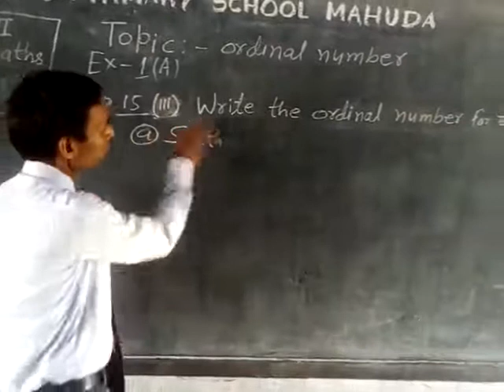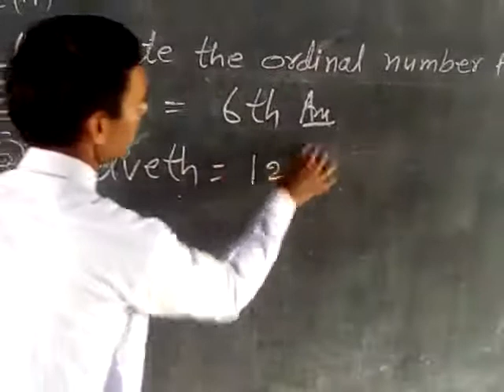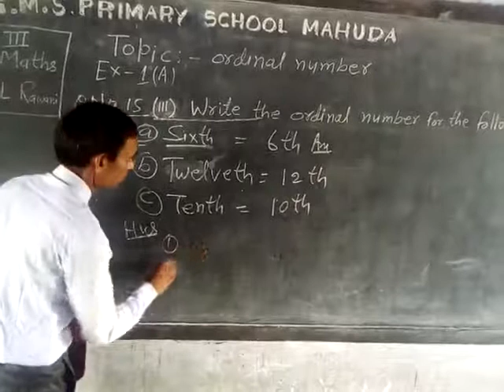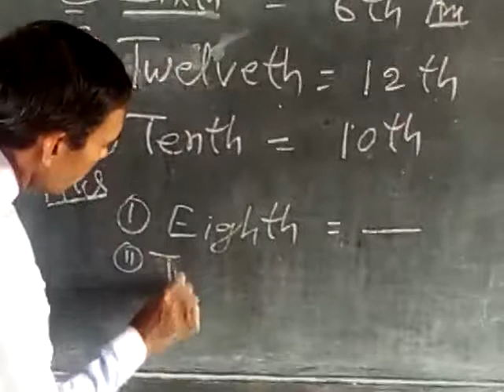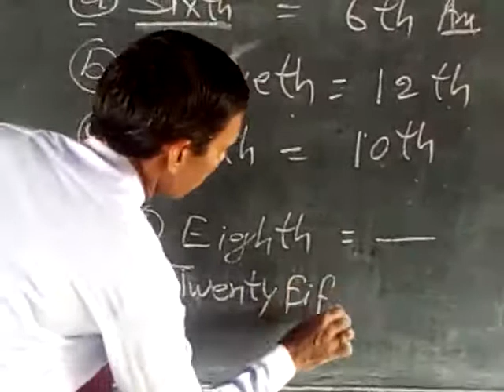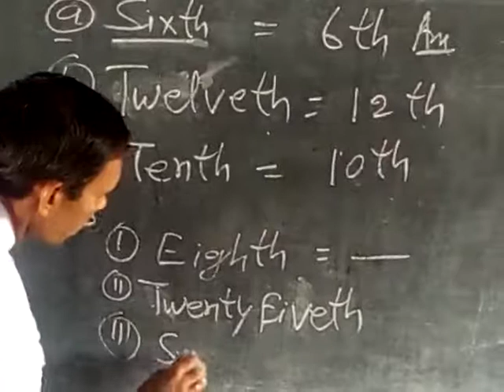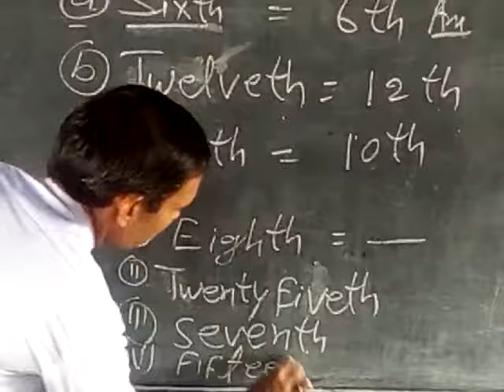Class 3 math ordinal number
Heeralal Rawani